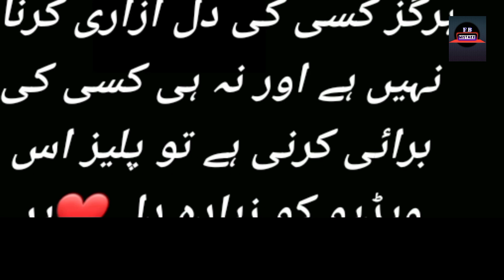Hum Tum Episode 30 - Funny Mistakes - Hum Tum Episode 30 teaser - Hum TV Drama - 1 May 2022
Hum Tum Episode 29 - Funny Mistakes - Hum Tum Episode 30 teaser - Hum TV Drama - Part21 -  Review By For Big Mistake

Cast
Ahad Raza Mir
Ramsha Khan
Sarah Khan
Junaid Khan